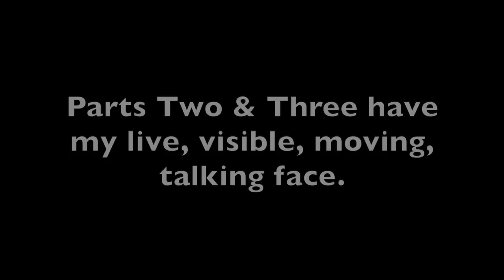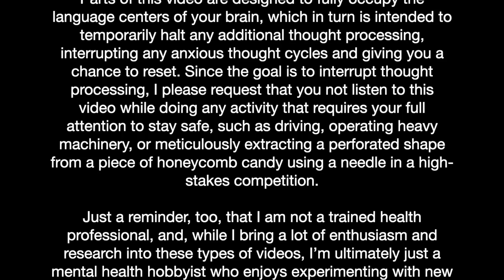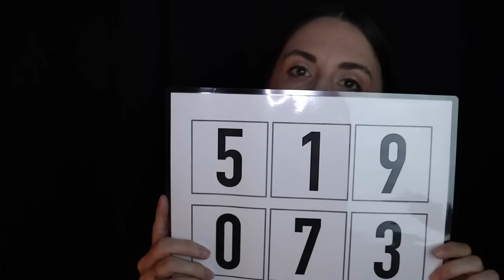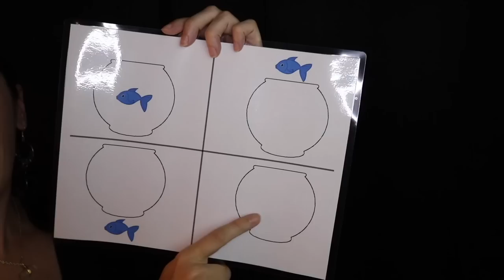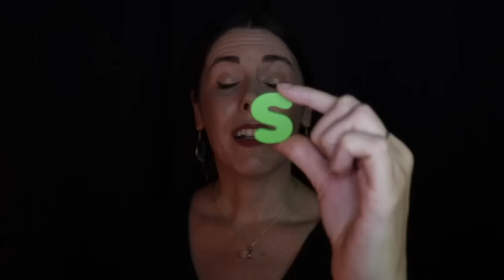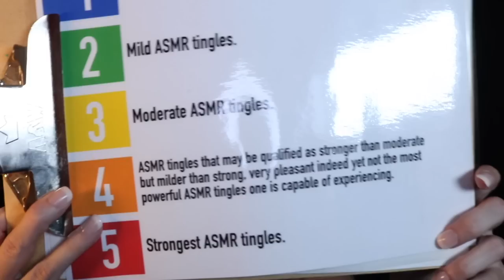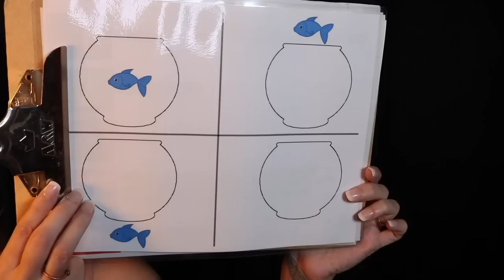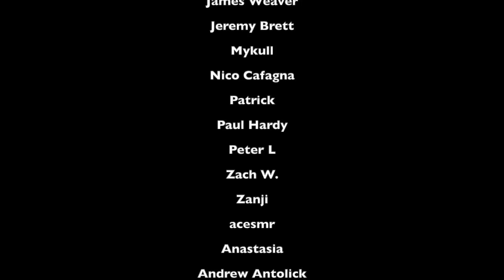Intense Anxiety Stopper | ASMR Compilation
Hey y'all! This series of Anxiety Stopper sessions includes my original Anxiety Interruption Technique, along with a mix of "fast and chaotic" and "follow my directions"-type ASMR triggers. Below you'll see a list of chapters/time stamps, followed by links to each of the individual videos in the collection.

00:00 Intro
00:22 Me informing you that there is only a static image in the first segment, but that parts two and three have actual video to them, if you don't like audio-only please don't give up on the video, maybe just skip past the first part, seriously please consider giving it a chance I think you'll like it.
00:38 Part 1
26:21 Part 2
1:05:51 Part 3
1:30:09 Patron Credits and Outro

Love,
JB